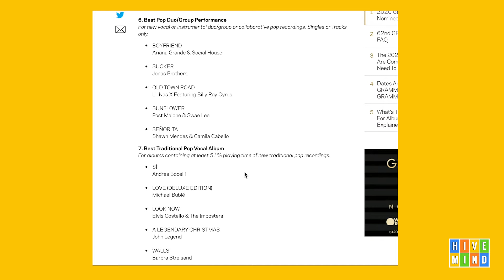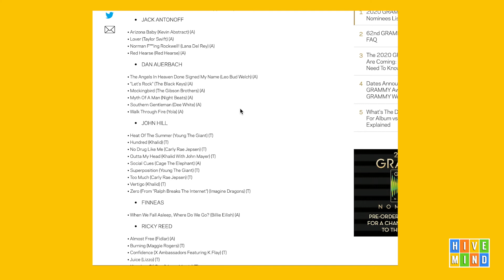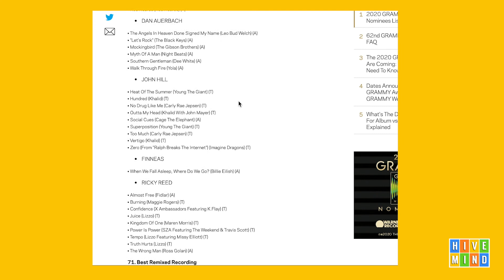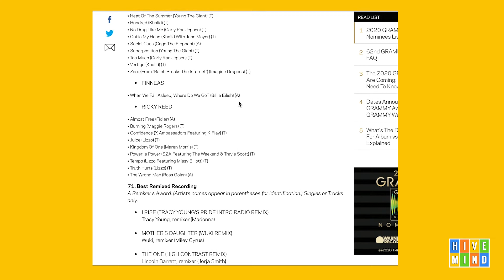Grammy Nominees & Predictions 2020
Jacob Sigman joins for a 2020 Grammy Breakdown. Billie Eilish, Lizzo, & Lil Nas X show up big on nominees list but who will win?

Also who got snubbed? and our early predictions for the 2021 Grammys.